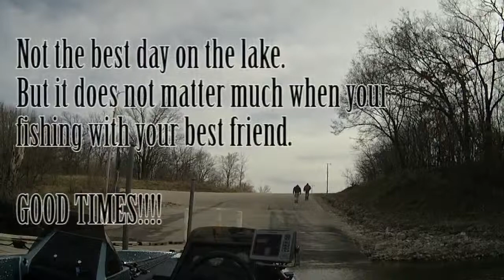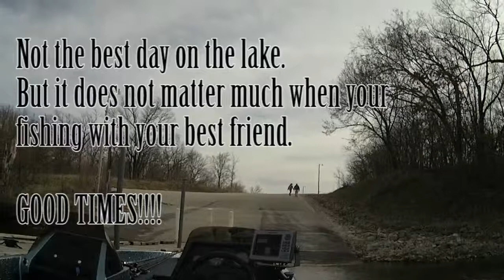BoneCreek 4 Bass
"Rodney Clawson-Fisherman", sound recording administered by: 6:28
CD Baby

Casey Ashley Singing